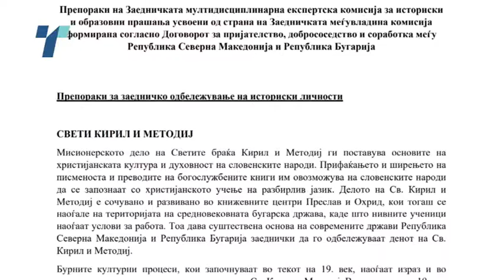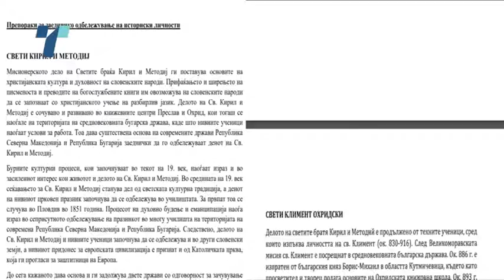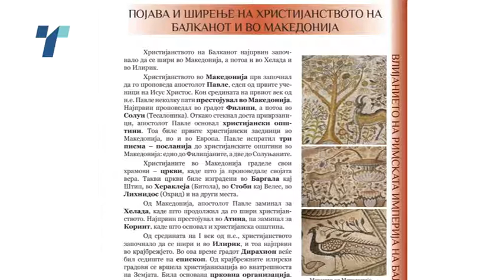Две години се потребни за да влезат целосно препораките од историските комисии